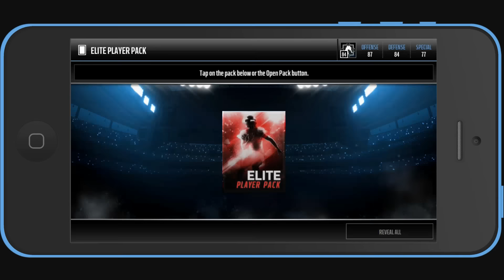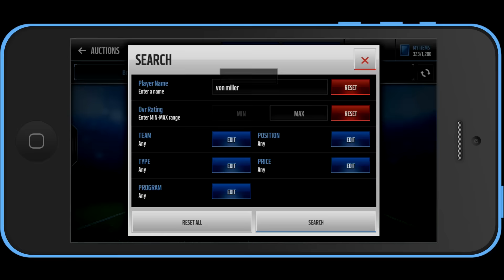Madden Mobile Elite Pull - YEAH BOY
Yeah Boy moment on Madden Mobile